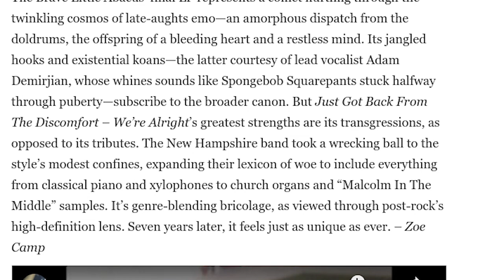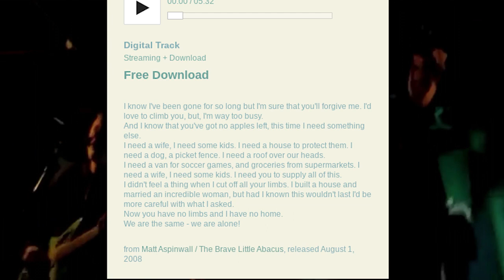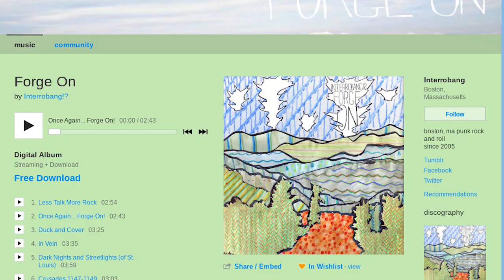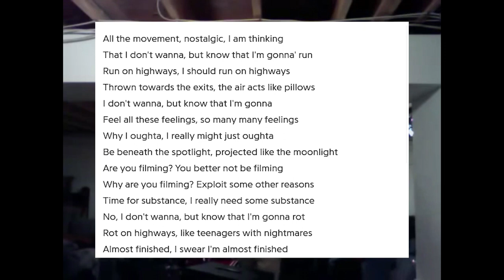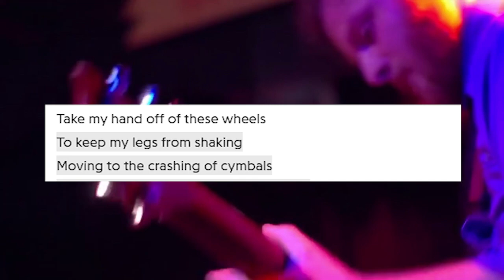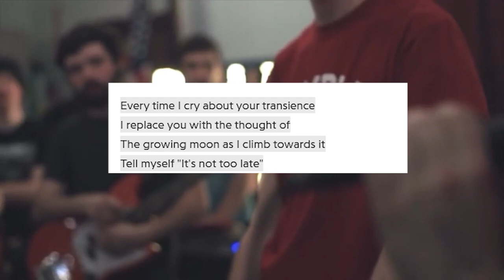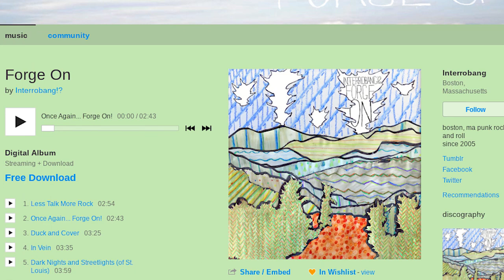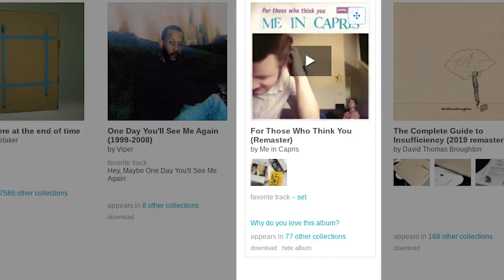The Brave Little Abacus: My Favorite Band of All Time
Today I go over the entire discography/history of one of the most mysterious cult bands in internet history.

Rateyourmusic: 2__underscores